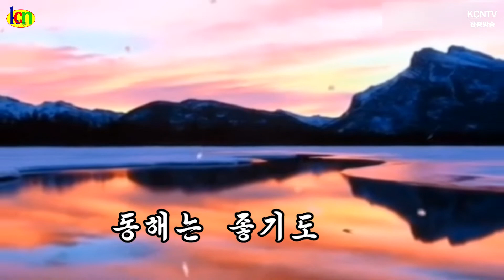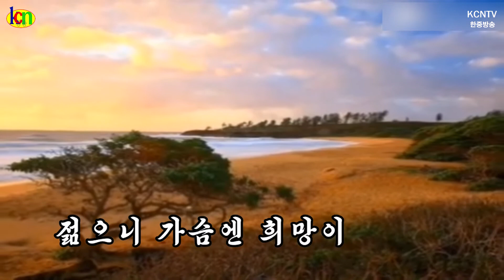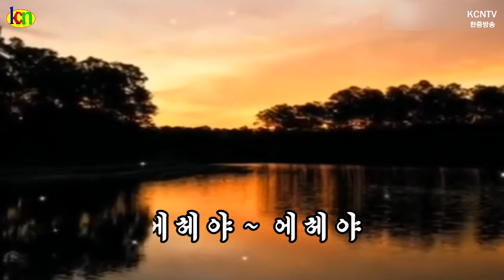우리의 동해는 좋기도 하지/노래 : 이성국, 장창홍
* KCNTV한중방송 정기후원

* KCNTV한중방송 후원
   계좌후원 : 국민은행 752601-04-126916 (예금주: 한민족미디어)